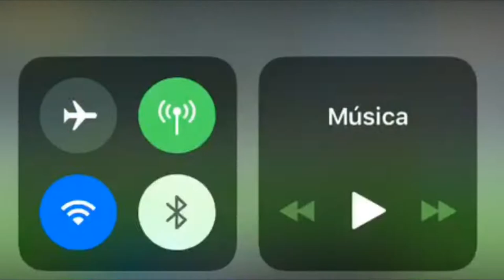Rodrigo Damin Futbolista